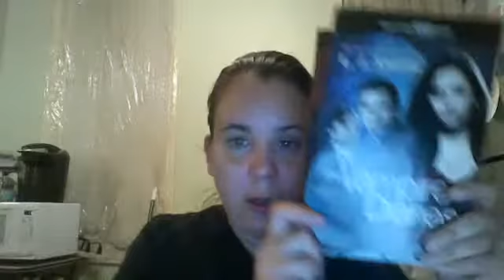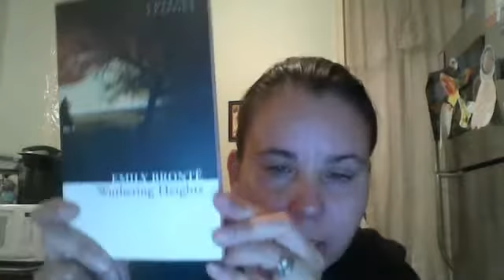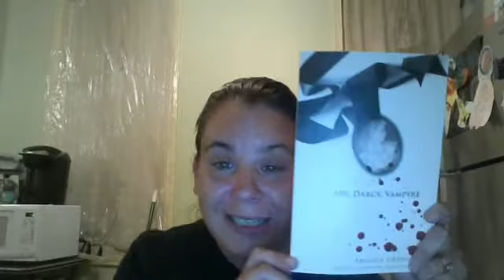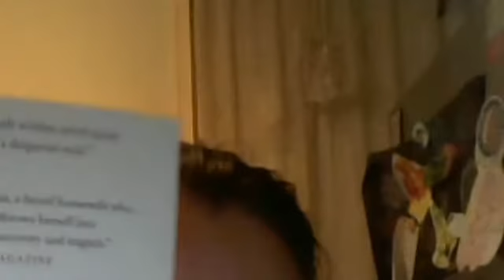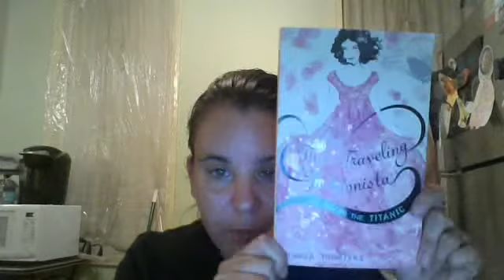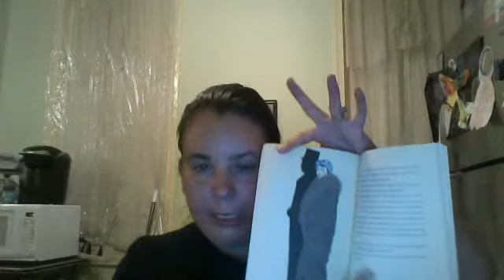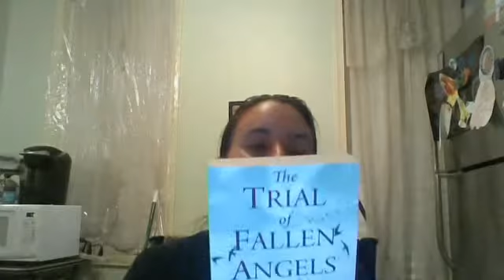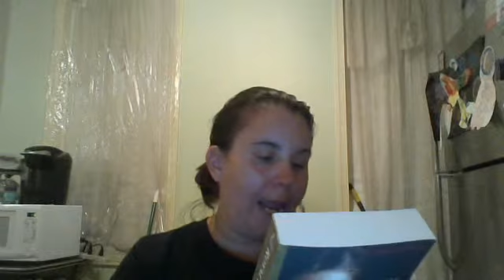Melli Loves books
Book Haul from the week. Ft my daughter and a pop up of hubby..